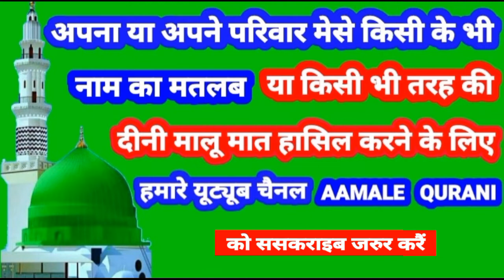Aliza Name Ki Meaning In Urdu | Aliza Name Ka Matlab Kya Hota Hai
👉  Assalam Walekum Dosto Istaqbal Hai Apka Hamare Youtube Channel Aamale Qurani Me Aaj Ki Is Video Me Aap Janenge ( Aliza ) ( अलीजा ) ( علیزہ ) Name Ka Matlab Kya Hota Hai 👇